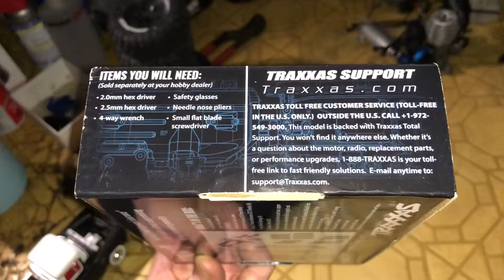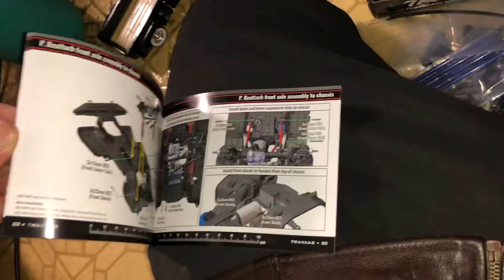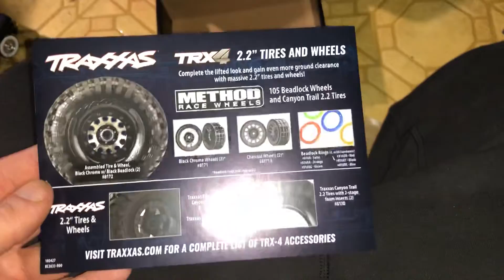trx4 lift kit unboxing and overview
sorry it was rushed i was in a hurry,i already opened the seal off camera etc when it came But I didn’t even think twice to have a camera in my hand at that time￼